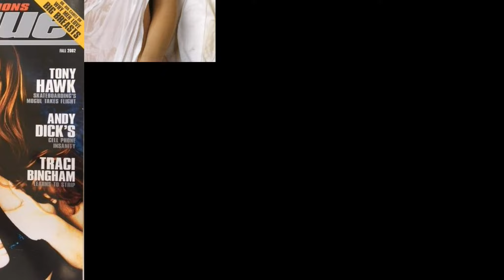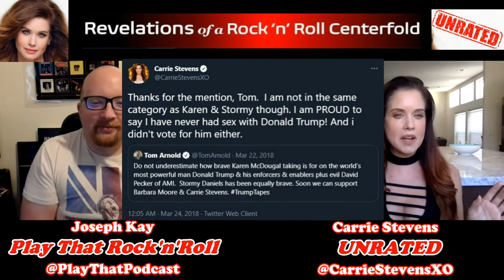Interview w/ CARRIE STEVENS (Author of "UNRATED: Revelations of a Rock 'n' Roll Centerfold")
This is Play That Rock'n'Roll's interview with author Carrie Stevens about her book, "UNRATED: Revelations of a Rock 'n' Roll Centerfold". In this interview, we discuss how she designed the book's presentation, her complicated feelings about Gene Simmons & Paul Stanley, her work with Playboy magazine, the music video she made with Third Eye Blind, her friendship with David Lee Roth, and the abusive relationship she had with former NFL quarterback John Elway.